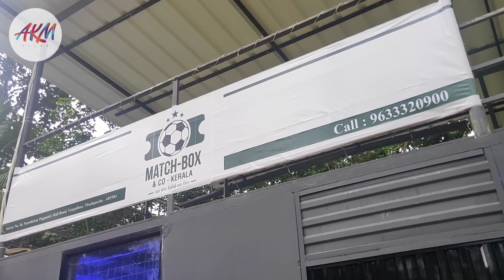Thodupuzha New bypass | വെങ്ങല്ലൂർ - കോലാനി റൂട്ടിൽ | New Football turf| AKM Talks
തൊടുപുഴയിൽ വെങ്ങല്ലൂർ - കോലാനി റൂട്ടിൽ തൊടുപുഴയറിന്റെ തീരാത്തുകൂടി പുതിയ ബൈപാസ് റോഡ് പണി പുരോഗമിക്കുന്നു. തൊടുപുഴ- പാലാ റൂട്ടിൽ എത്തിച്ചേരുന്ന ഈ bypass ഏകദേശം 1.7km ദൂരം ആണ് പിന്നിടുന്നത്. അതിനോടാനുബന്ധമായി വരുന്ന New football turf എല്ലാം തൊടുപുഴയുടെ വികസന പ്രവർത്തനങ്ങൾക്ക് മുതൽക്കൂട്ടാണ്.

Musician: @iksonmusic